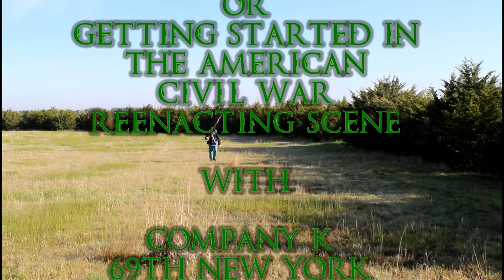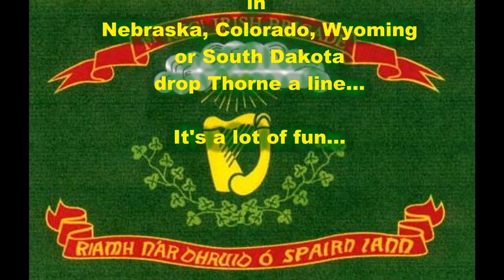Company K, 69th New York Volunteers recreated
Thorne talks about Reenacting the Irish Brigade and creating an impression of the 69th New York Volunteers.